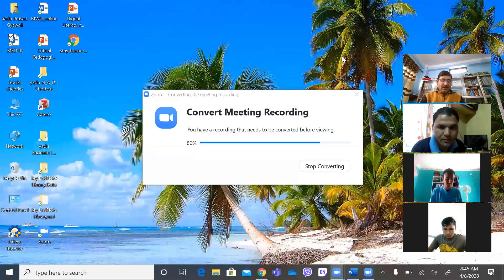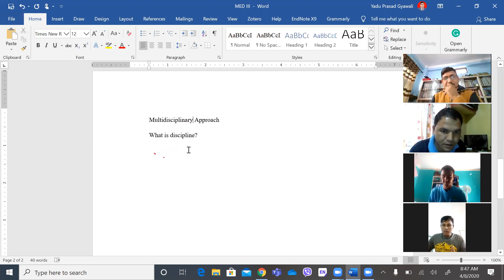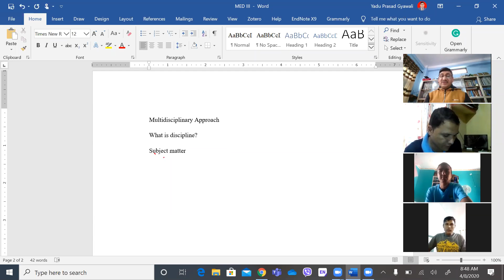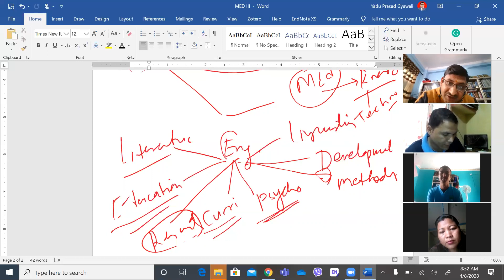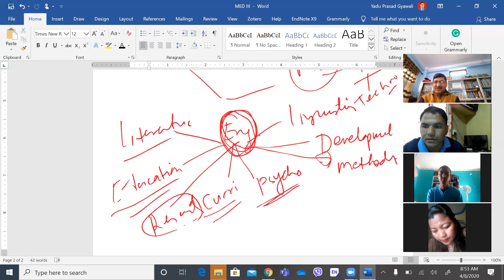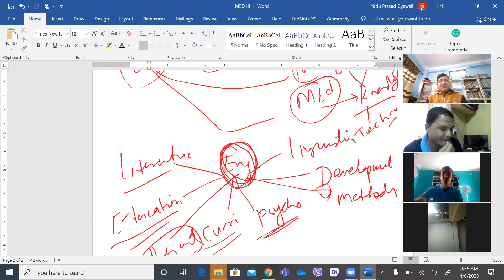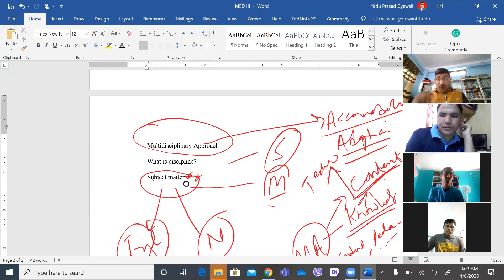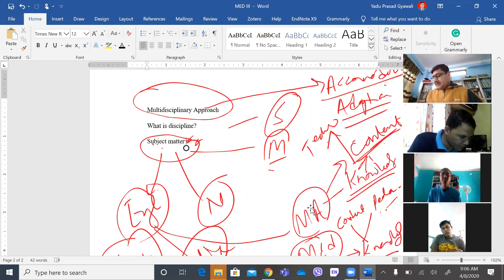Approaches of CDA Multidisciplinary